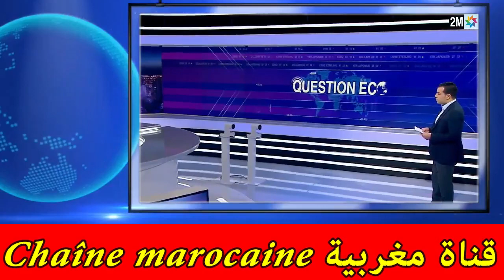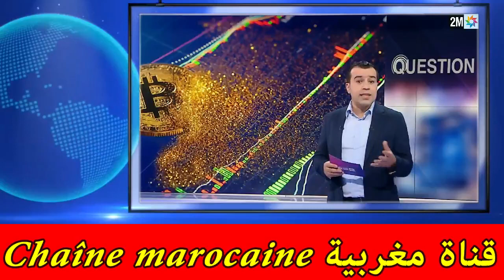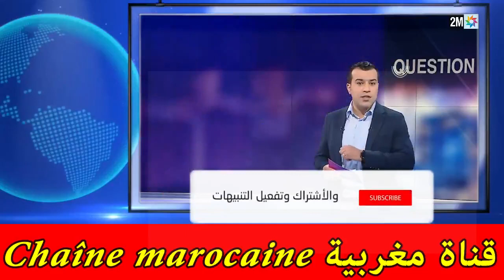2m maroc tv live - direct - online - bitcoin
2m live بث مباشر aujourd'hui
2m live بث مباشر
2m live بث مباشر en direct aujourd'hui
2m live بث مباشر en direct
info soir 2m
info 2m aujourd'hui
2m maroc aujourd'hui
2m maroc en direct
journal 2m
2m en direct
2m info soir
2m maroc tv live - direct - online
akhbar dahira 2m aujourd'hui
2m maroc
journal 2m aujourd'hui
reportage maroc
2m live بث مباشر aujourd'hui rayan
2m live بث مباشر الان
2m maroc live
2m tv live بث مباشر
les informations d'aujourd'hui
maroc live